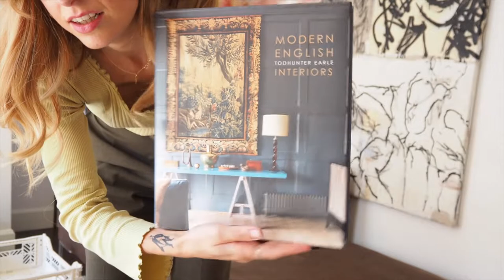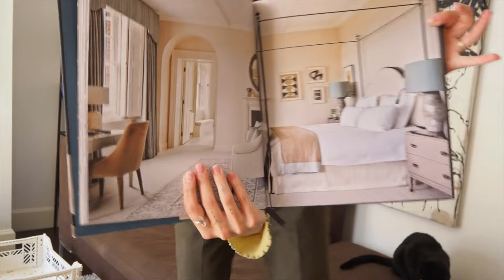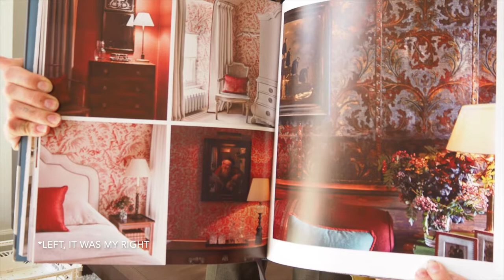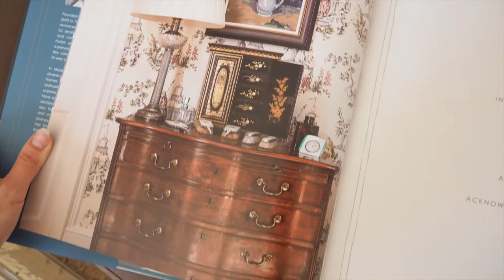baby's 2nd vlog | get to know us, let's make a pillow, unboxing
Elliot's art @ elliotcolemillerart on insta

Frames are from this Etsy shop - they have a lot of other fun dishwater and glassware etc

Sardine print

Book, I bought from 'A Taste of Britain' near Philly but here's the amazon